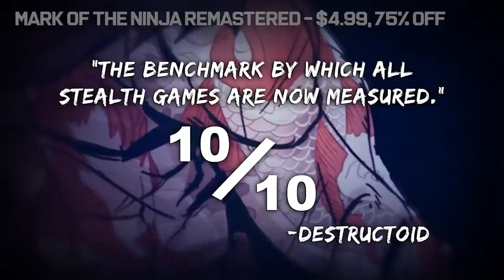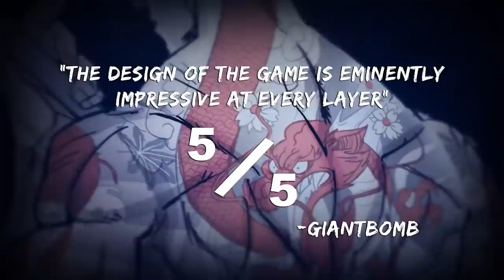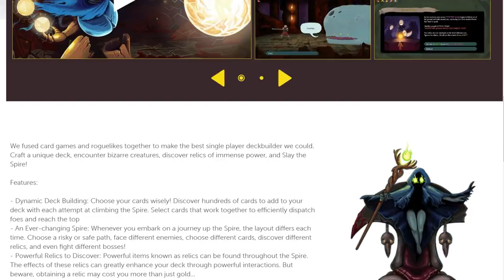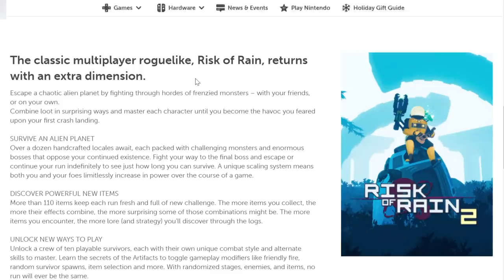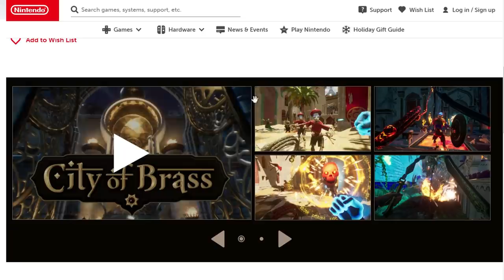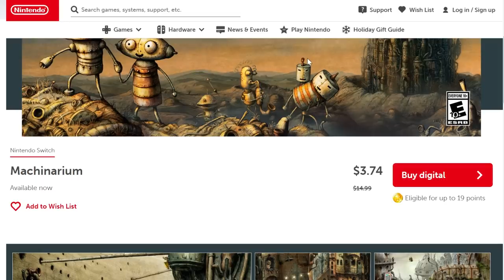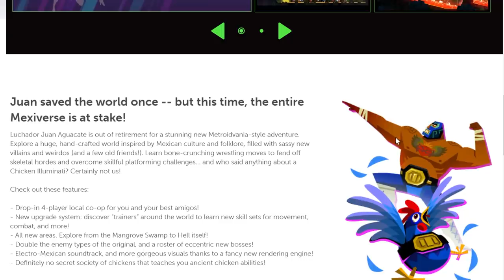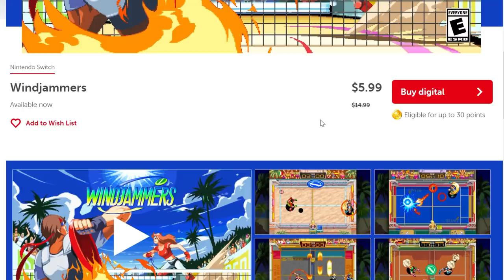LAST MINUTE Nintendo Switch Games Sale! MASSIVE LIST, Best Switch Games 2020! (eShop Deals + Sales!)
In Switch News, a HUGE Nintendo Switch Games Sale is on RIGHT NOW at the Nintendo eShop Sale with Major Switch Sales and Nintendo Deals on some of the best Switch Games 2020. Zach counts down the top Switch sales, and then goes over some other Best Switch Deals and Sales on Nintendo Games!  Do YOU plan on getting any of these games on Sale!? HAPPY HOLIDAYS SWITCHFORCE :)

WEEKLY STREAMING SCHEDULE:
TUESDAY - 2:30 PM EST
THURSDAY - 2:30 PM EST
SATURDAY - 1:00 PM EST